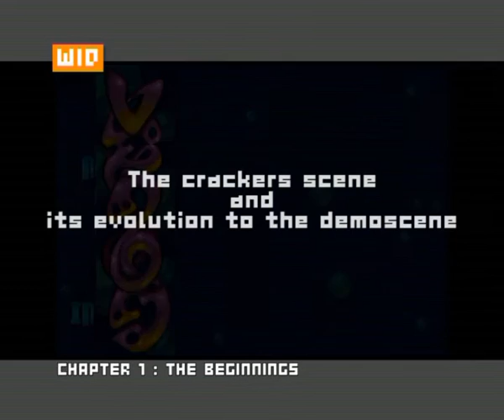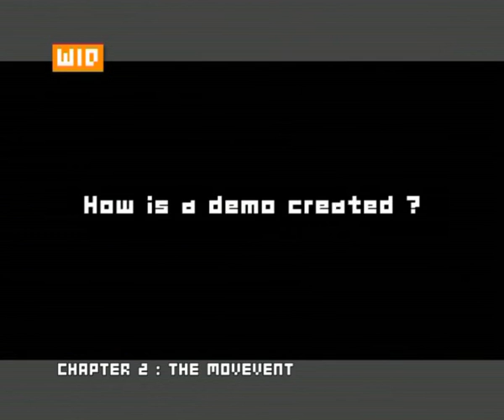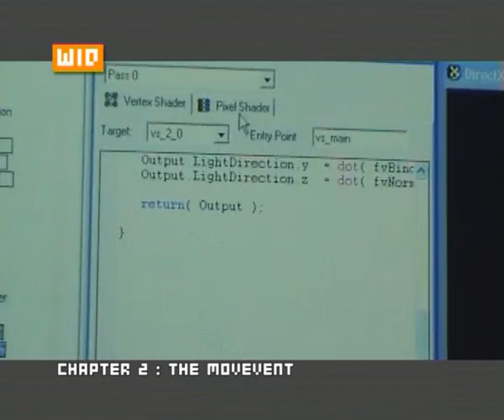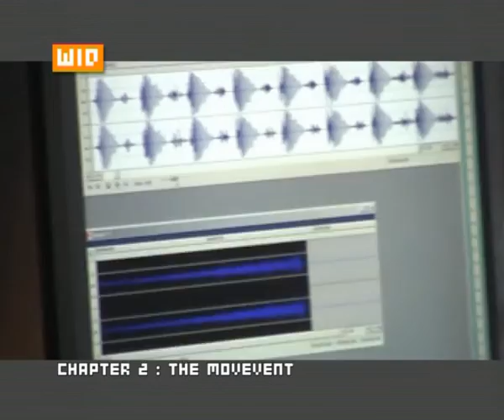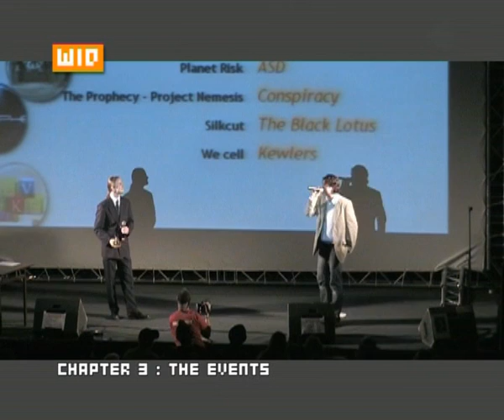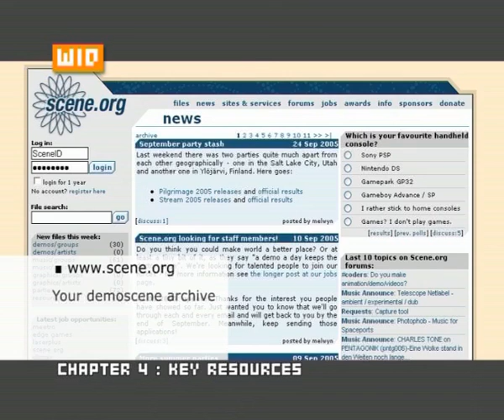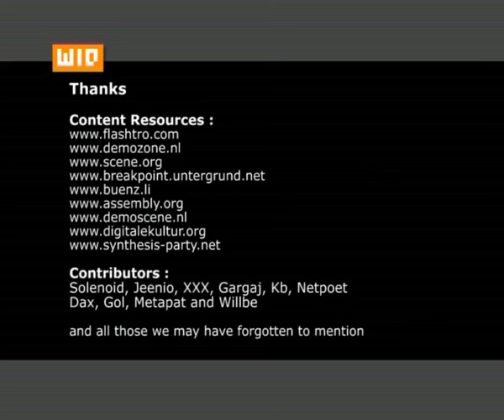What is Demoscene ?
The demoscene is an international computer art subculture that specializes in producing demos: small, self-contained computer programs that produce audio-visual presentations. The main goal of a demo is to show off programming, artistic, and musical skills.